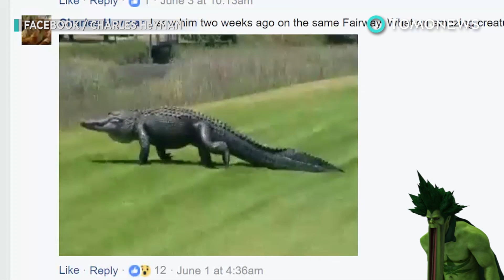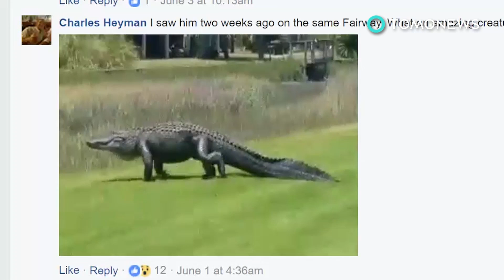골프장에서 어슬렁거리던 악어 발견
사우스 캐롤라이나, 프립 아일랜드 — 악어가 사우스 캘리포니아 골프장에서 어슬렁거립니다.

이 곳은 프립 아일랜드 골프장으로 미국, 사우스 캐롤라이나에 있는 비치 리조트입니다.

5월 넷째주, 이 골프장은 놀랍게도 아메리칸 악어로 보다 잘 알려진 12피트, 약 3.7미터짜리 미시시피 악어를 손님으로 맞이했습니다.

지금부터는 이 악어손님을 미스터 ‘빅 알’이라고 부르기로 하죠.

프립 아일랜드 액티비티 센터가 페이스북에 포스팅한 바에 따르면, 알은 지난 5월 30일 화요일 저녁 골프코스를 한가로이 어슬렁거리고 있었습니다.

근처에 있는 사슴이나 사람들에 대해 신경도 별로 안 쓰는 듯이 보였는데요, 그보다는 다른 연못에 가보는데에 관심이 더 많았습니다.

이 영상은 이 섬의 동식물 연구가 제시카 밀러 씨가 촬영한 것입니다.

리조트 측은 악어 때문에 보안팀이 출동했으며, 30피트 거리에서 악어를 향해 총을 발사했다고 합니다.

페이스북 댓글을 자세히 살펴보면, 이 곳에서 악어가 발견된 것은 이번이 처음이 아니라고 합니다.

페이스북 유저 찰스 헤이먼 씨는 덩치 큰 악어친구를 같은 곳에서 2주전 목격했다고 주장했습니다.

알은 몇년간 이 리조트에서 평화롭게 돌아다니며 살아온 것 같은데요, 한 방 먹은 듯 하겠네요.

프립 아일랜드 액티비티 센터 측은 물 밖을 돌아다니는 악어를 다시 본다면, 뒤로 물러서서 가던 길을 가도록 내버려 두라는 말을 전했습니다.

정말이지 참 현명한 말이네요.